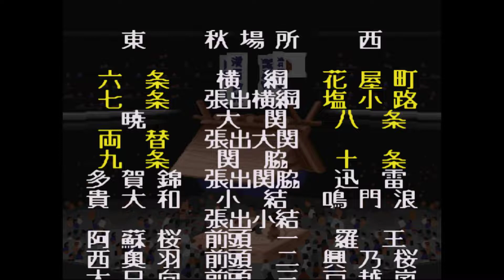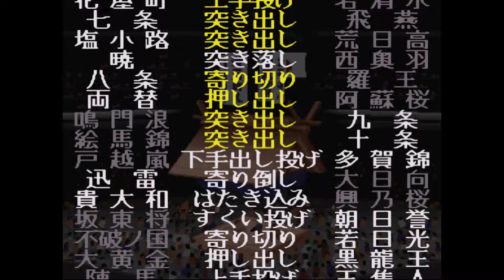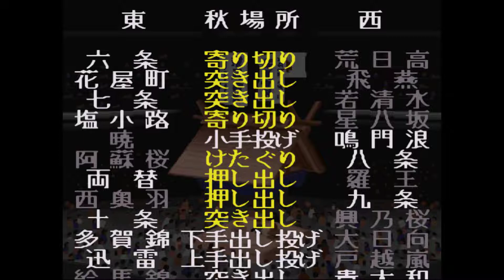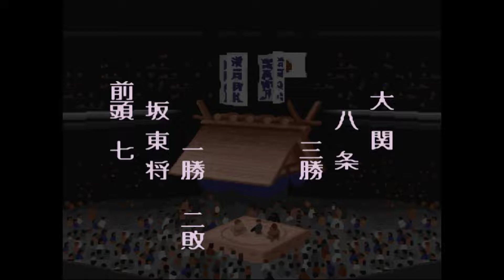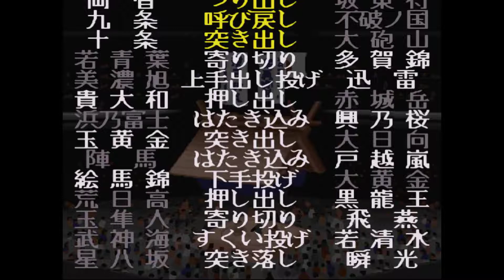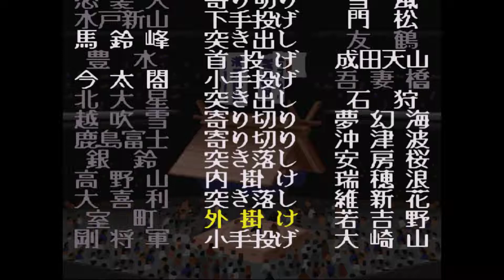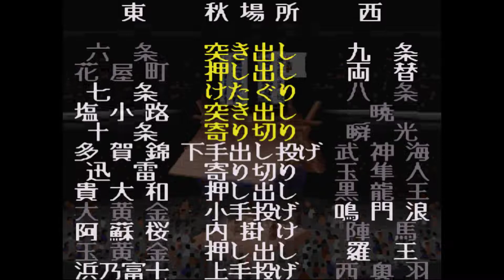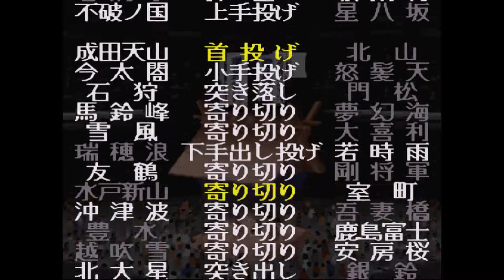横綱物語#1014【実況】 Yokozuna Monogatari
秋場所の本場所前半です。